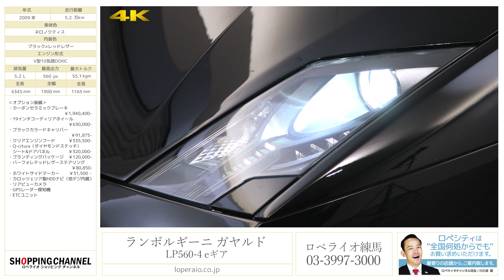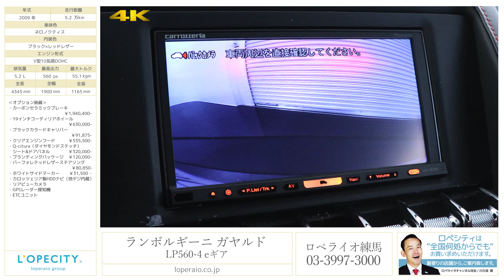ランボルギーニ ガヤルド LP560-4 eギア 2009年式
ブリリアントブラック/ブラック×レッドレザー、6速e-gear、正規ディーラー車、取扱説明書、新車保証書、スペアキー完備

ランボルギーニ史上、大ヒットとなったガヤルドの入庫です！マイナーチェンジを期に搭載されるe-gearがスムーズかつレスポンス向上の改良に加え足回りパーツの変更により乗り心地も格段にアップ。エクステリアもシャープさが増しよりスタイリッシュなデザインへ。クリアエンジンフードやオプション19インチアルミホイール、Q-citura（ダイヤモンドステッチ）シート&ドアパネルなど装備も充実した1台となります。

・カーボンセラミックブレーキ   ￥1,940,400-
・19インチコーディリアホイール　￥630,000-
・ブラックカラードキャリパー　￥91,875-
・クリアエンジンフード　　   ￥535,500-
・Q-citura（ダイヤモンドステッチ）
　シート&ドアパネル　　　　 ￥320,000-
・ブランディングパッケージ   ￥120,000-
・パーフォレテッドレザーステアリング  ￥80,850-
・ホワイトサイドマーカー      ￥31,500 -
・カロッツェリア製HDDナビ（地デジ内蔵）
・GPSレーダー探知機
・ETCユニット
‹標準装備›
キセノンヘッドライト、４エアバック、、アルミニウムペダル、３連メーター、電動格納ドアミラー、キーレス、ＥＳＰ(エレクトロニックスタビリゼーションプログラム)、ＡＢＳ(アンチロックブレーキシステム)、ＡＢＤ(オートマチックブレーキデファレンシャル) ＡＳＲ（トラクションコントロール）ＧＦＡ（ランボルギーニビークルコンピューター）ＨＤＤナビゲーション+バックカメラ+Ｉｐｏｄケーブル､ＥＴＣユニット、パワーリクライニングシート、レッドカーペット、黒革ダッシュボード(赤ステッチ)

‹主要諸元›
5.2L/V型10気筒DOHC、560ps/55.1kgm、全長434×全幅190×全高116センチ